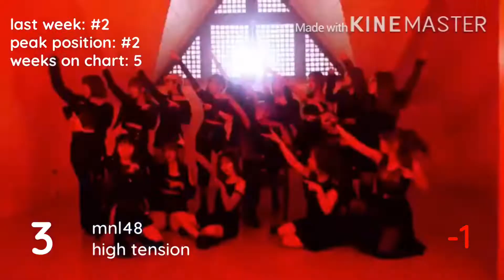Pinoy MYX Countdown - March 21, 2020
edit: typo-error from 0:00-0:06, #20 is isang gabi by julie anne san jose & rico blanco. sorry for this :)

pinoy myx countdown
top 20 opm songs of the week
top 20 opm songs
top 20 opm
top 10 opm songs of the week
top 10 opm songs
top 10 opm
pinoy myx top 20
pinoy myx top 20 this week
myx top 20 this week
myx top 20 for this week
myx top 20 opm songs of the week
myx top 20 opm songs
myx opm top 20